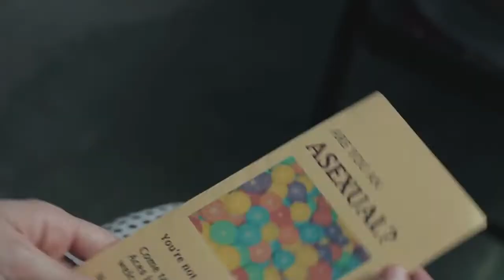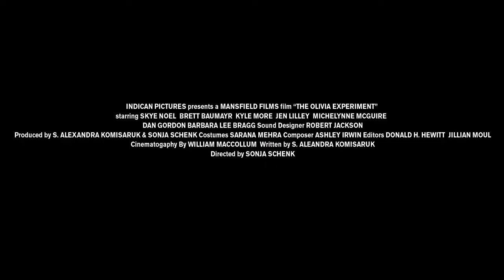"The Olivia Experiment" (trailer) - 2012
"The Olivia Experiment - A comedy about sexual (dis) orientation" (trailer).

Or Amazon